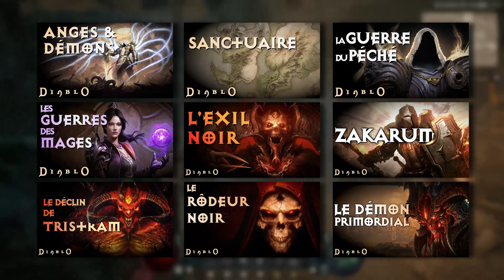DIABLO 4 : mon avis sur l'histoire principale (avec et sans spoilers)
Ca vaut quoi l'histoire de Diablo 4 ? Comment se situe le scénario du jeu par rapport aux autres jeux ?
Je vous donne mon avis dans cette vidéo.

0:00 - Sans spoilers
3:15 - Avec spoilers

📜A propos de Guild Wars
Vous pouvez soutenir la chaîne en achetant Guild Wars 2 et ses extensions Heart of Thorns et Path of Fire en utilisant ce lien